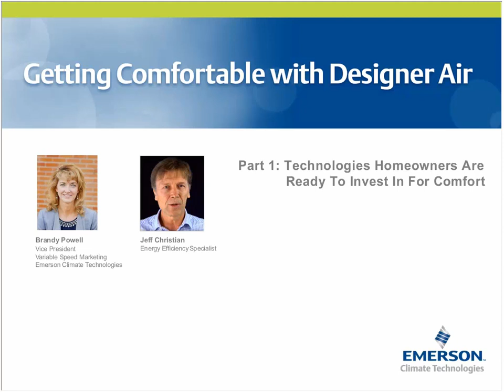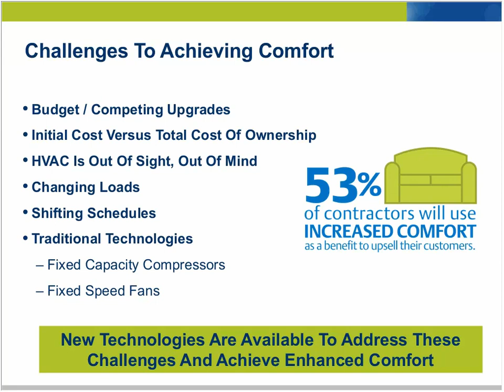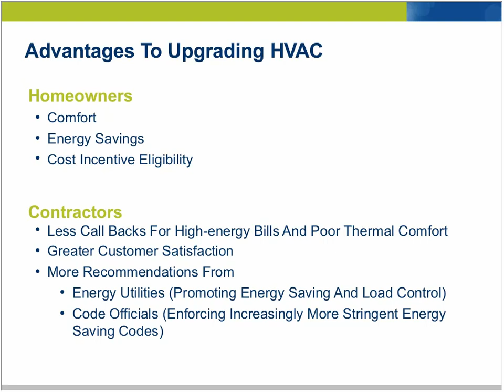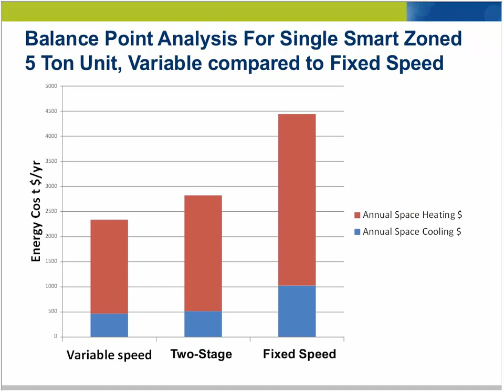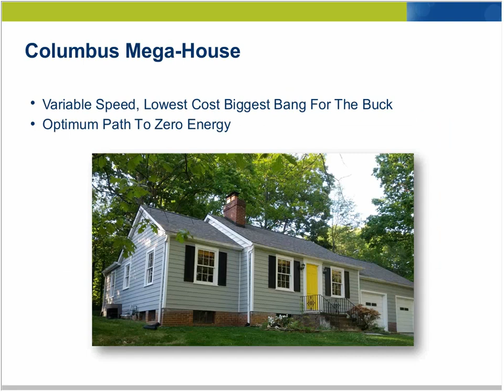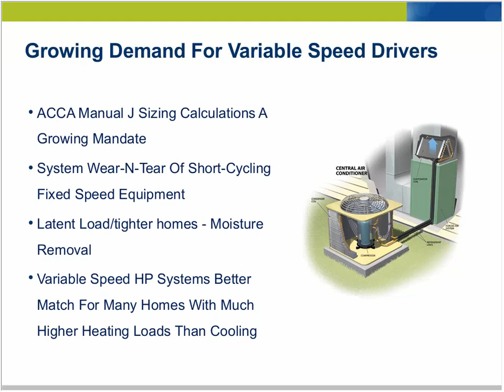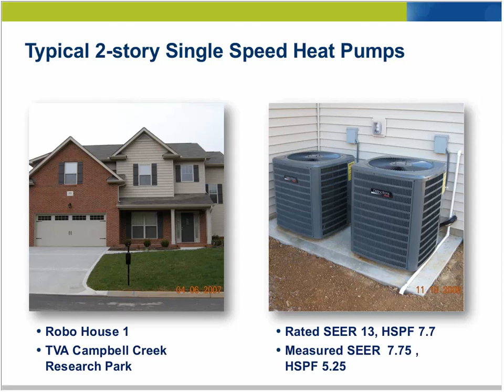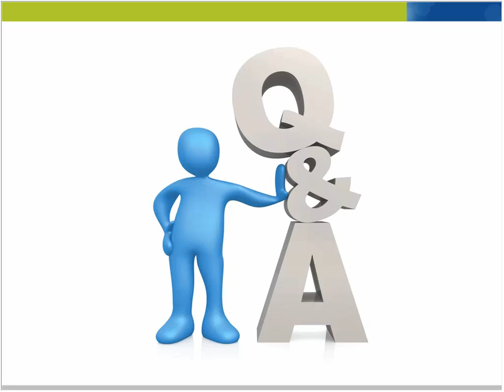Designer Air Webinar 3: Technologies Homeowners are ready to invest in for Comfort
Watch as Brandy Powell and Jeff Christian discuss Designer Air and how it relates to homeowners